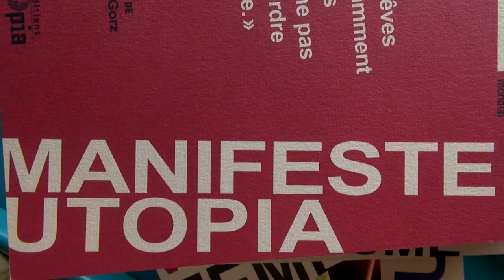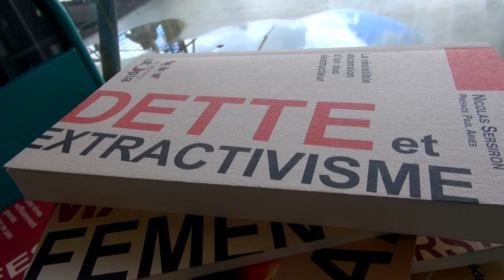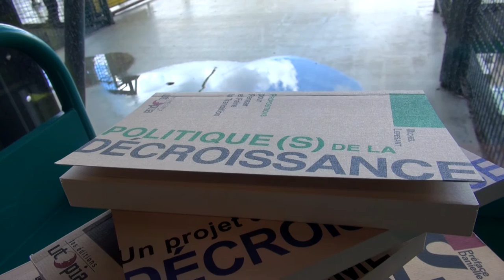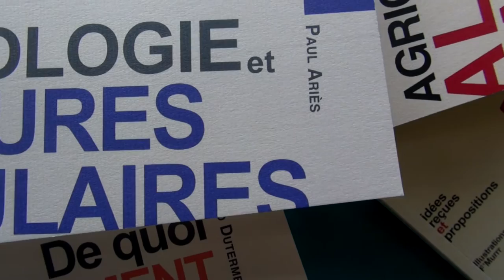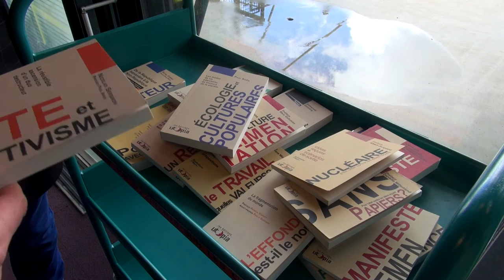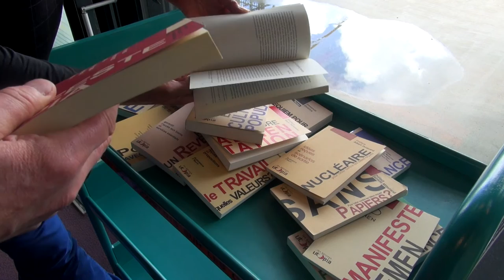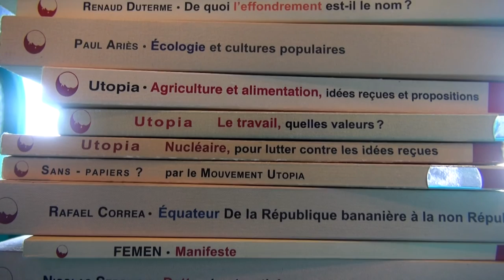Les Paroles de la Révolte : Éditions Utopia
Les Éditions Utopia se situent dans le prolongement du Mouvement UTOPIA. Le succès du Manifeste Utopia, publié en mai 2008 aux éditions Parangon et diffusé à 7000 exemplaires, ainsi que celui du Manifeste Européen publié en 2009 ont conforté UTOPIA dans la création de sa propre maison d’édition. Celle-çi édite des intellectuels, des chercheurs et des politiques qui sont proches des réflexions d’UTOPIA ainsi que des analyses et des propositions du mouvement UTOPIA.

La ligne éditoriale des Éditions Utopia est profondément ancrée dans l’écologie politique et dans l’altermondialisme. Dans une démarche d’éducation populaire, ses publications seront accessibles au plus grand nombre grâce à des tarifs volontairement bas.